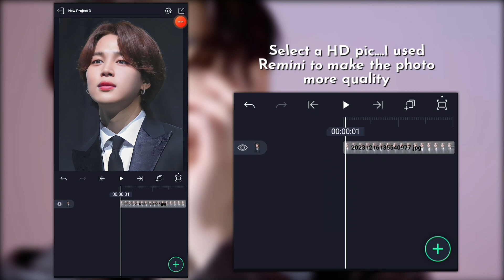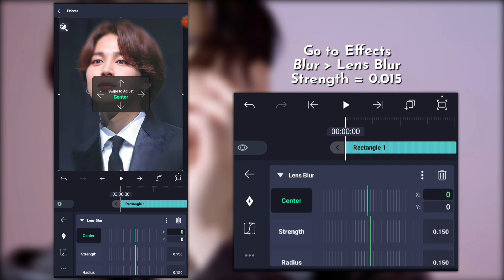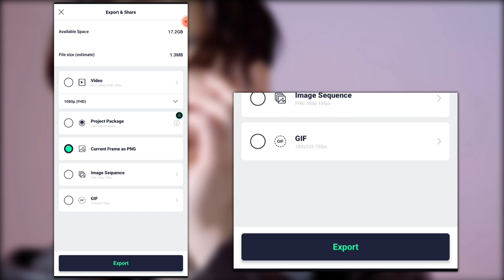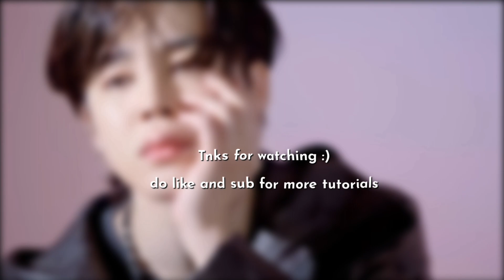AE inspired CC (Alight motion tutorial)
Credits: @squishyoon

Drop ur Req 💕